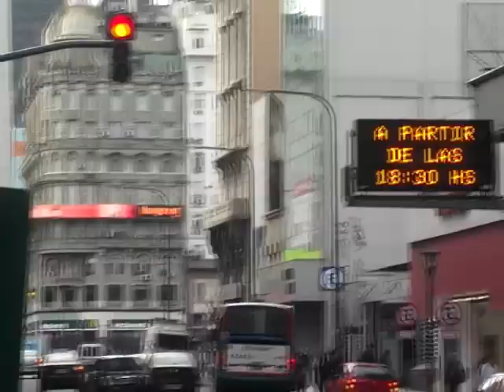Buenos Aires Mundialista - 12 horas tras 24 años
El 13/07/14, los argentinos volvimos a vivir un sueño.